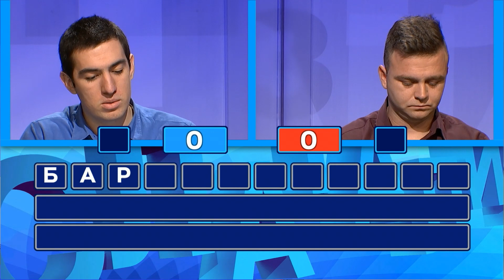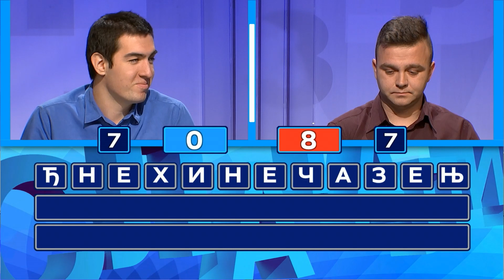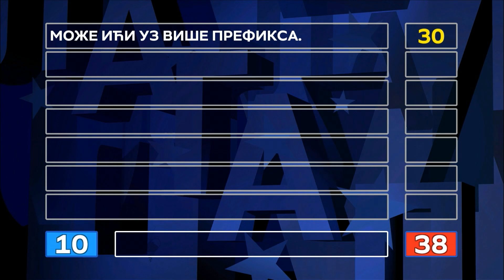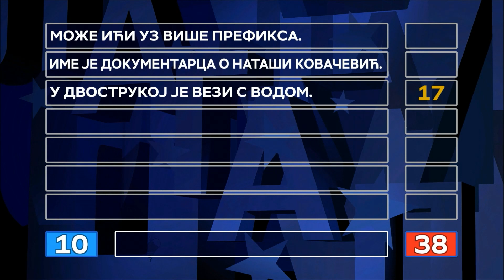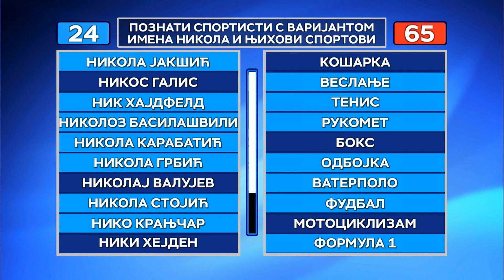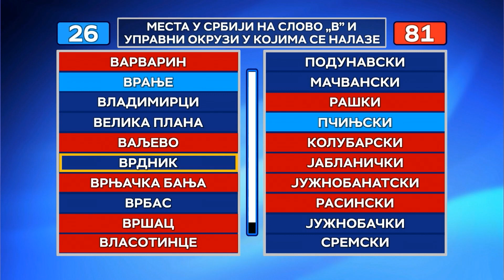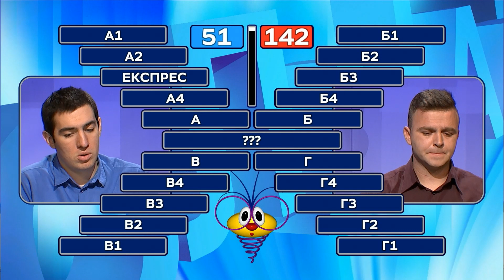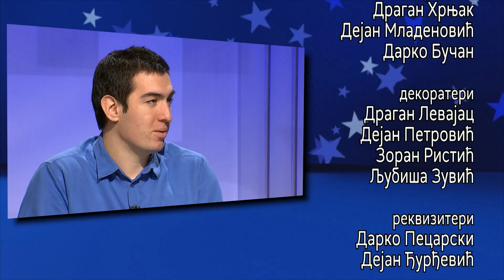Slagalica 14.02.2022. | 147. ciklus